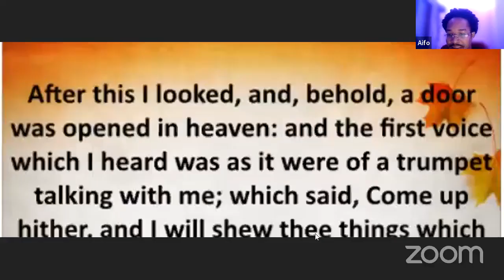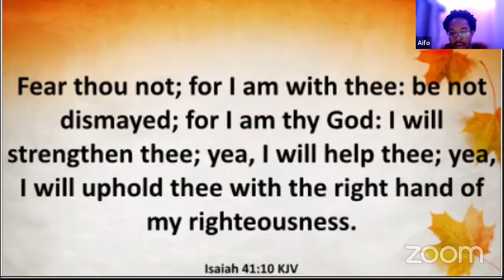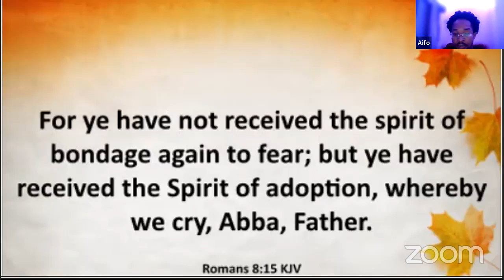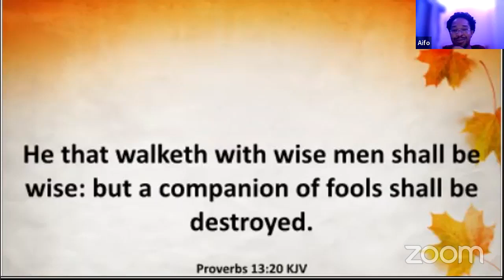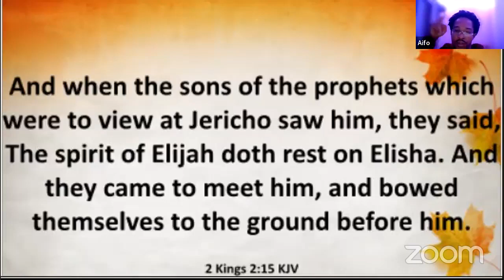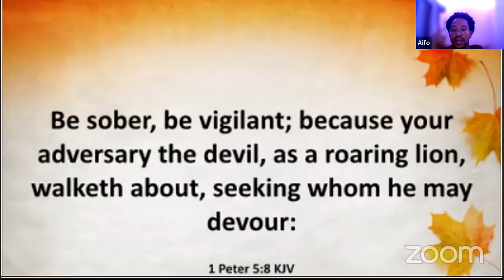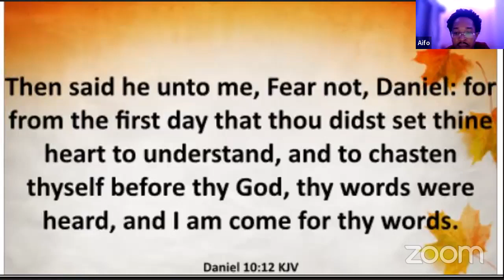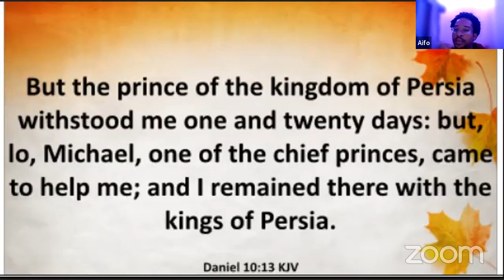Bible Study Limitations to life of Excelsior By Bro Aifo Ebeleghe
God wants all His children to live a life of ever-increasing, improvement, upgraded, higher ever and upward-moving life in every aspect but some things could limit us from achieving this noble will of our Father. Join us to explore some of them.